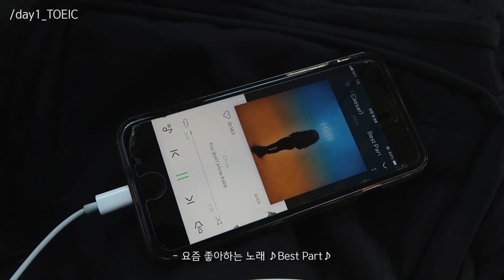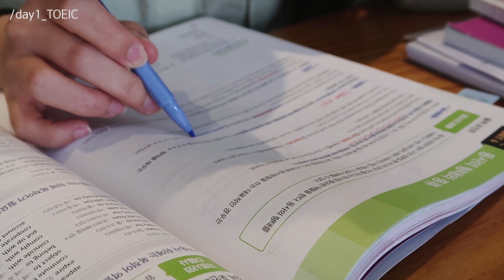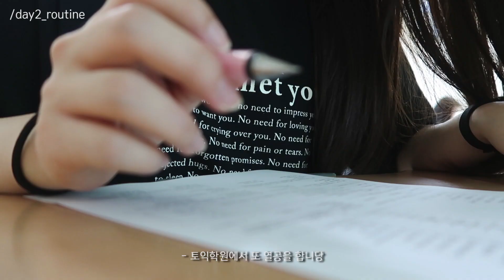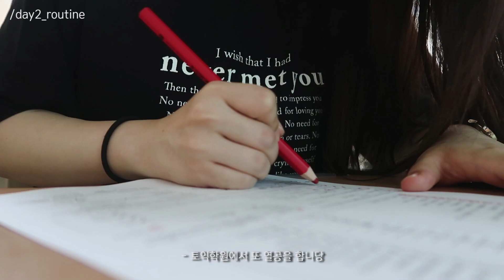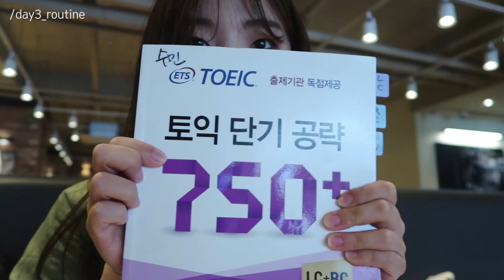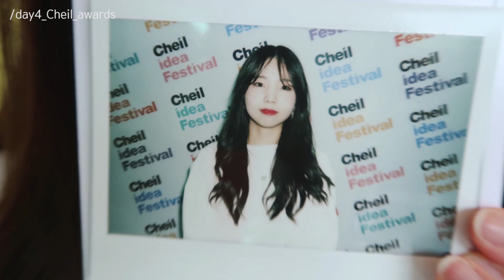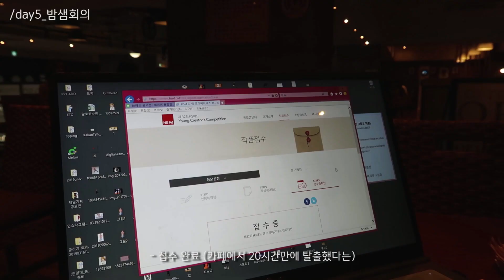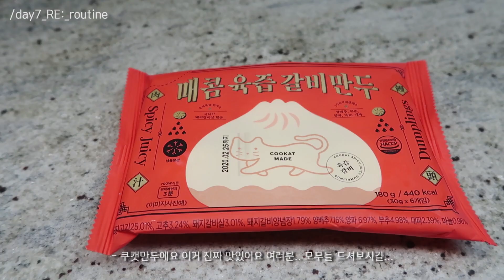V.LOG | 제일기획아이디어페스티벌 시상식 브이로그🏆, 대학교4학년 매우 현실적인 7월 방학로그 (feat.토익공부) | Aloha수민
알로알로알로하세요 !!🤙🏻🤙🏻

여러분 오늘의 영상은 브이로그 영상이에요 :)
방학을 시작한지 벌써 한달이 되었어요..
믿기지 않지만... 그래도 정말 알찬 방학을 보내고 있었답니당!
(반복의 연속이지만 ㅎ)

토익공부도하고, 밥도 열심히 챙겨먹고!
무엇보다, 오늘 영상의 주인공은 제일기획아이디어페스티벌
시상식 브이로그일 것 같아요 !!  ⭐️
아무튼간에.. 소중한 방학아.. 가지마 !!

video by. Aloha sumin, 알로하 수민